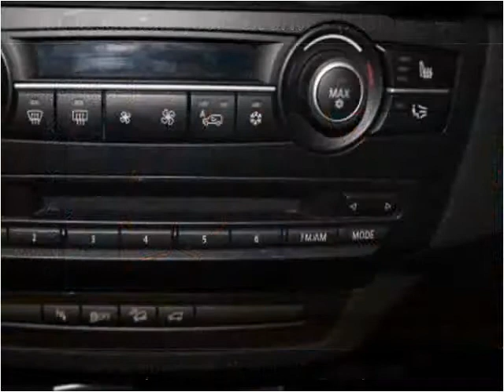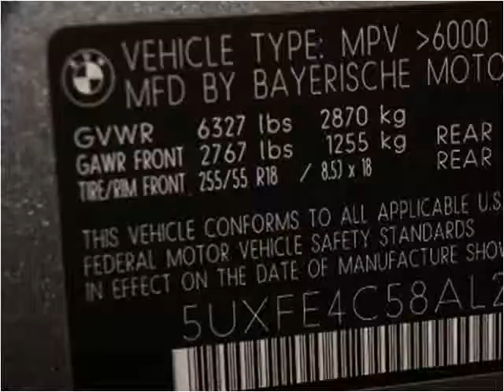2010 BMW X5 Used Cars Woodside NY